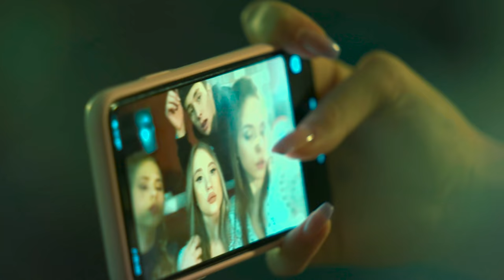Blockkid - Clout (Official Music Video)